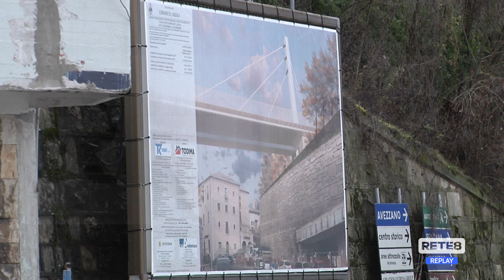L’Aquila - Ponte Belvedere: slittano i tempi